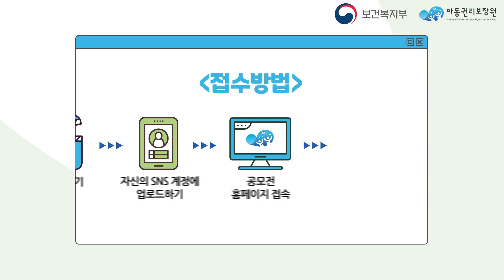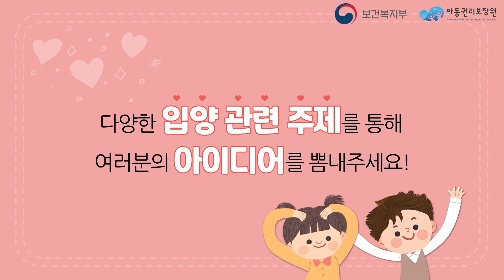2023 입양인식개선 및 홍보 확산 영상공모전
입양가족과 일반가족 바라보면 모두 다 똑같은 가족입니다.
국민들의 입양에 대한 긍정적인 관심 확산과 관심이 제고되는 기회를
만들고자 기획 된 공모전으로 올해 첫 번째 진행하는 공모전.
긍정적인 입양인식 문화가 확산되기를 바라면서 기획하였습니다.

주최 : 보건복지부
후원 : 아동권리보장원